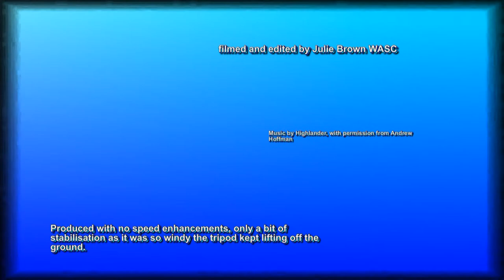2012springlastrace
Last race of the season at Wangi, NSW on the beautiful Lake Macquarie. Finally a huge breeze, our first real sea breeze for the season. What a breeze, 20 knots and gusts of 30. There was some carnage, but I missed it as it did not happen near where I was filming. One boat lost its rig and two boats collided almost sinking each other. What a day.